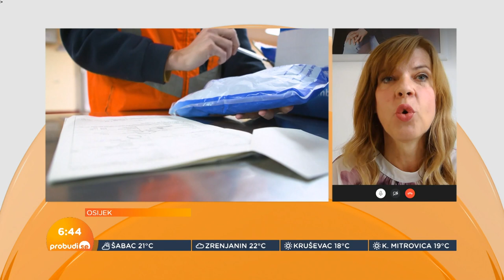Biljana Borzan: Malo je verovatno da je konjsko meso umesto teletine došlo u Srbiju